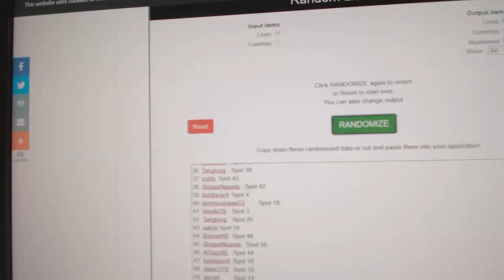C&C High End Orr Auto Chancer Break - C&C GB 12,350